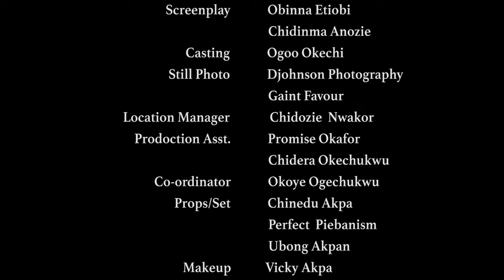The True Life Story Of Two Abandoned Little Ones Will Make You Pray Always And Trust God-NEW MOVIE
Chike went missing and his uncle wouldn't give Chike's wife Uloma and children peace, Uloma had to take the bull by its horns in order to protect their children until a good samaritan entered their lives and changed everything.

FirstClassTV#nigerianmovies#CANADA#JAMAICA#USA#UK#TRINIDADANDTOBAGO#africannigerianlatestmovies#ruthkadiri247#mauricesamtv